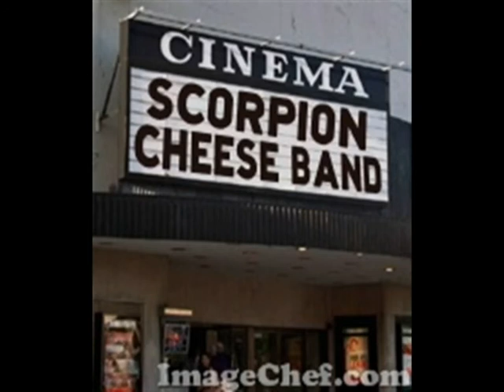The Scorpion Cheese Band 2017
The guys in the practice shed playing The Small Faces hit "All Or Nothing"    05.09/2017